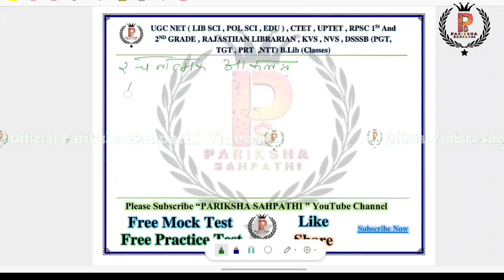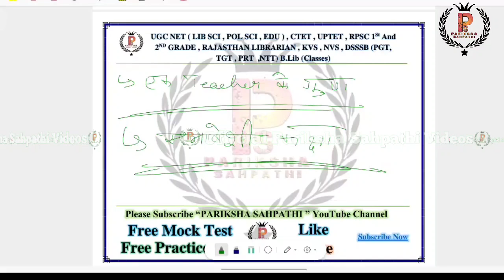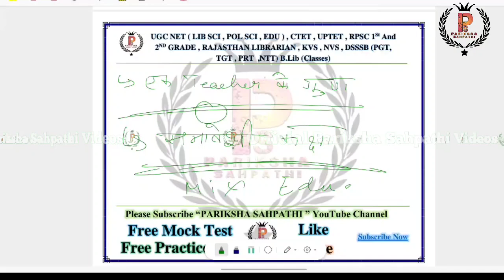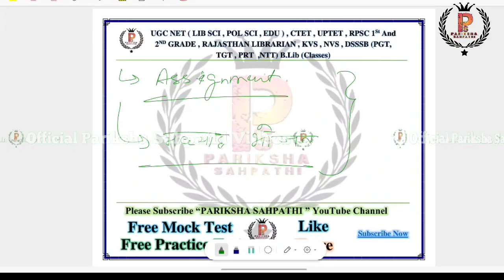CTET CDP 2024 || CTET CDP Most Imp Topics जो Exam में बार बार आते हैं :- 10 By Ashish Kumar Singh